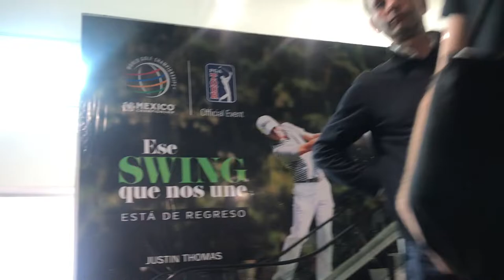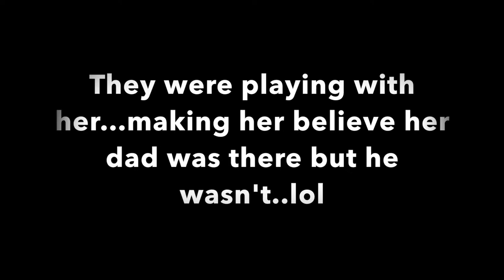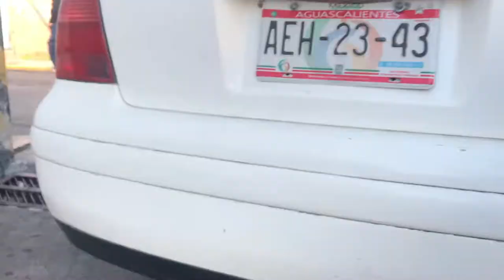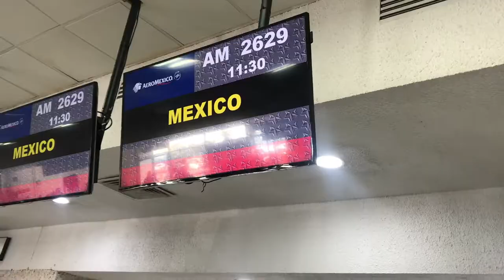Vlog #2; Mexico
I am clearly bad at keeping up on editing my own videos but im trying to get better at it lol, this is a vlog of Mexico in the town of Aguascalientes. Hope ya'll like it.